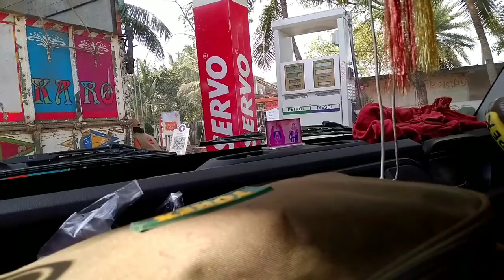kolkata vlog || কলকাতা ঘুরতে গেলাম || vlog - 26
basirhat to Kolkata vlog , car vlog , kolkata to basirhat